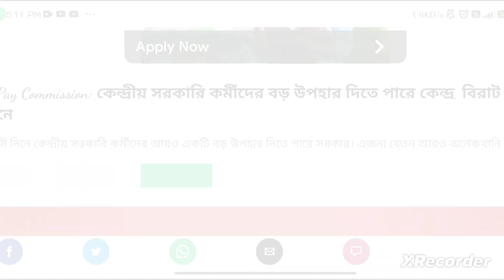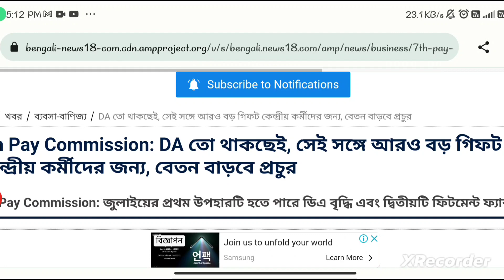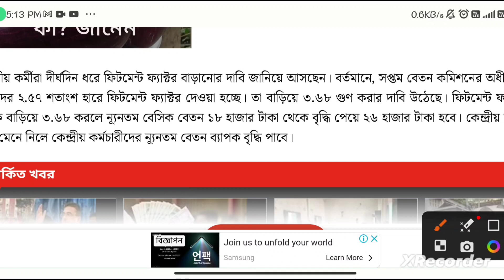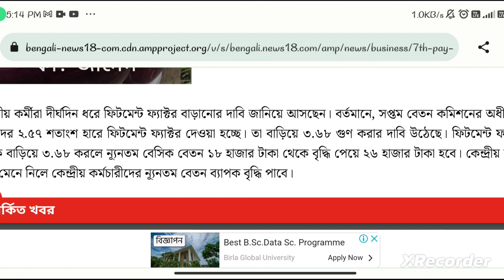💥কেন্দ্রীয় সরকারের দ্বারা সমস্ত অঙ্গনওয়াড়ি আশা কর্মীদের ₹৯০০০ টাকা করে বেতন বৃদ্ধি সিদ্ধান্ত🙏